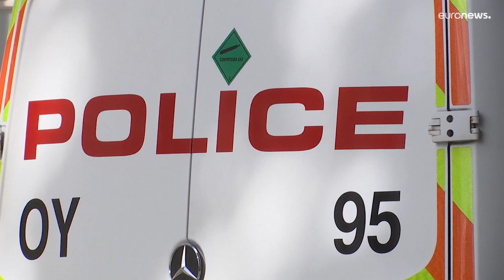El funeral de la reina Isabel II, la mayor operación de seguridad de Londres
Según el subcomisario de la Policía Metropolitana, Stuart Cundy, esta es una operación «enormemente compleja", que supera incluso a los Juegos Olímpicos de Londres 2012.